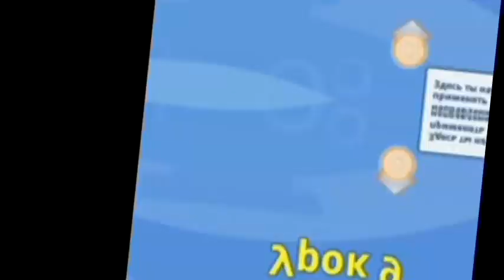the start of 2016 and old style of render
round 11 from my old strong bad tennis vs myself